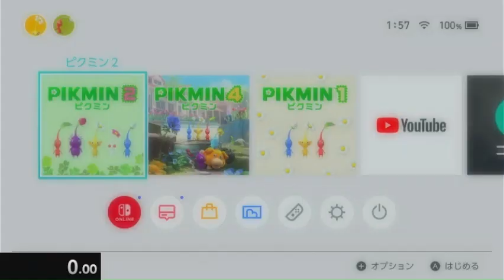本編チャレモ 辺境の洞窟 17060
ポコ 16460+ピクミン 440+タイム 160
タマゴムシ１セットだけど７階のオオガネが消えたから過酷なクイチャ戦に...